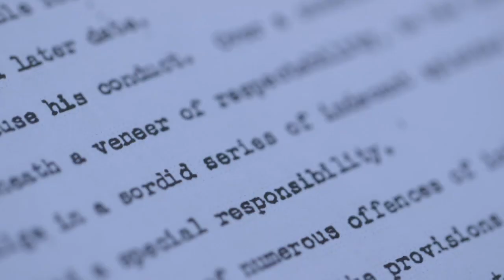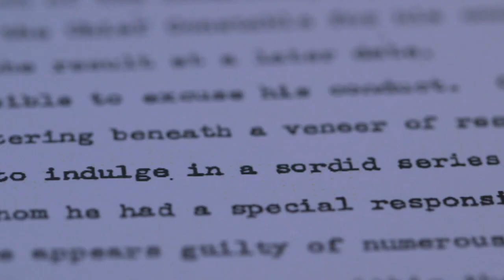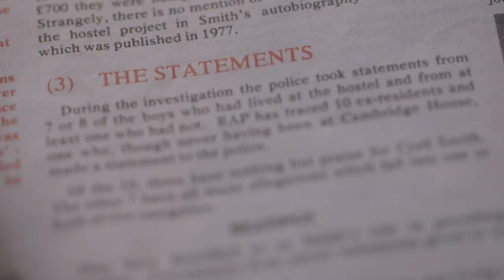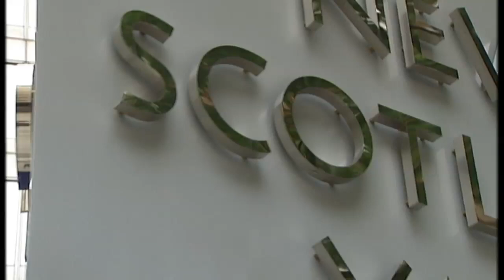How MP Cyril Smith got away with child abuse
During his lifetime Cyril Smith was one of the UK's best-known politicians. But a new investigation shows that security services held on to a file with evidence of the Liberal MP's child abuse.